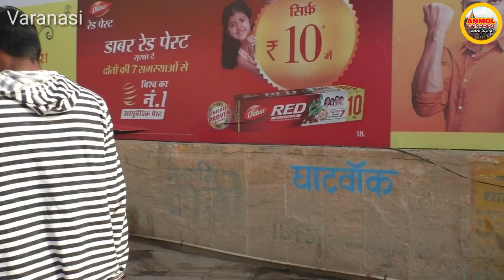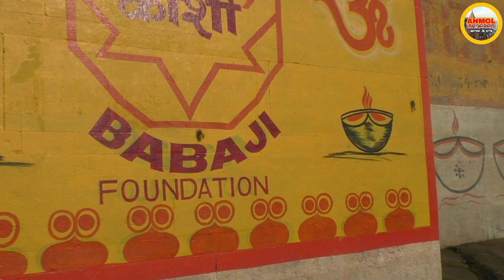Kashi Vishwanath Dham Corridor Phase 2 | Kashi Vishwanath Temple | Kashi Vishwanath Mandir |4K Video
VARANASI

महाशिवरात्रि पर बाबा विश्वनाथ के दर तक भक्त अपने हाथ से पूजन सामग्री बाबा के गर्भगृह में अर्पित नहीं कर पाएंगे। हालांकि पात्र में जल और दूध ले जाने की अनुमति होगी। झांकी दर्शन के साथ ही शिवरात्रि के लिए मंदिर में नई व्यवस्था लागू रहेगी।

माला, फूल सहित अन्य पूजन सामग्री के लिए मंदिर के चारों प्रवेश द्वार पर बड़े पात्र रखे जाएंगे। दर्शन से पहले भक्तों को इन्हीं पात्र में पूजन सामग्री अर्पित करनी होगी। दर्शन कर निकलने वाले हर भक्त को बाबा के निर्माल्य को प्रसाद के रूप में वितरित किया जाएगा।

भक्तों की सहूलियत के लिए व्यवस्था में बदलाव
महाशिवरात्रि पर श्रद्धालुओं की भीड़ को देखते हुए मंदिर प्रशासन तैयारी में जुट गया है। दरअसल, बाबा को चढ़ने वाली पूजन सामग्री को निर्माल्य को निकालने में सफाई में समस्या के साथ ही फर्श के गीला होने की आशंका है। इससे मंदिर परिसर में मौजूद भक्तों की सहूलियत के लिए व्यवस्था में बदलाव किया जा रहा है।

मंदिर के प्रवेश द्वार से श्रद्धालु केवल पात्र में जल या दूध लेकर ही अंदर जा सकेंगे और यह मंदिर के बाहर लगे पात्र में अर्पित किया जा सकेगा। भक्तों की पूजन सामग्री को प्रसाद के रूप में ही प्रवेश द्वार से वितरित किया जाएगा।

मंडलायुक्त दीपक अग्रवाल ने कहा कि  महाशिवरात्रि पर श्रद्धालुओं की सहूलियत के लिए पूजन सामग्री को बाबा के गर्भग़ृह तक नहीं ले जाने का निर्णय लिया गया है। भक्तों की पूजन सामग्री को महादेव को अर्पित कराने के बाद उसे प्रसाद के रूप में वितरित किया जाएगा।

हर आधे घंटे पर सफाई टीम करेगी काम
श्रद्धालुओं की मौजूदगी में काशी विश्वनाथ धाम को चमकाने के लिए 50 से ज्यादा सफाई टीमें  पर तैनात कर्मचारियों को निर्देश देते रहेंगे और भीड़ नियंत्रण के लिए भी समय-समय पर जानकारी साझा करते रहेंगे।